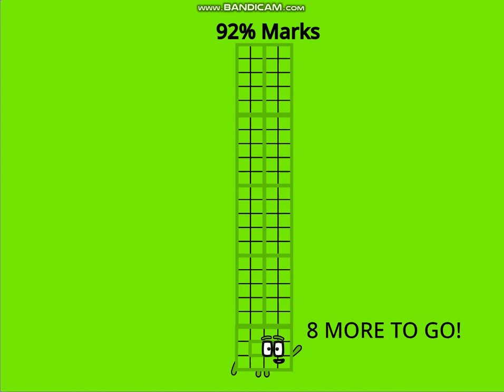Markblocks Band 19-20 (THE END)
It's finally here after 7 months of waiting and also THE END! Now, I'll have to focus on Symbol Lore I guess, on Asterisk.